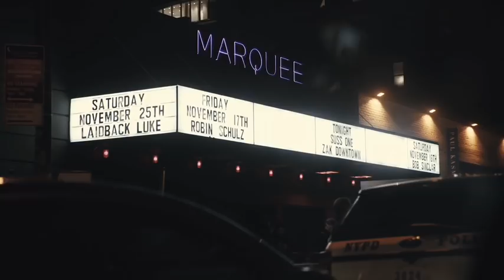Zak Downtown @ Marquee New York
Buy Hoodie - dyot.nyc

Follow Zak Downtown on instagram - @zakdowntown

Video by @mattylohman